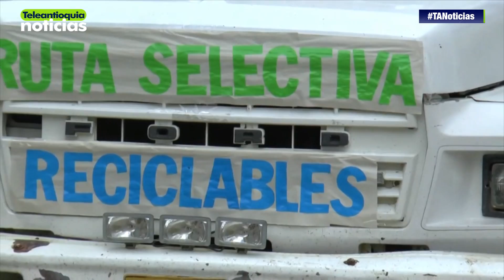En Yarumal ponen en marcha plan piloto de manejo de residuos sólidos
En Yarumal, la Alcaldía y otras entidades juntaron esfuerzos para poner en marcha un plan piloto de manejo de residuos sólidos. Con este plan se espera enfrentar las malas prácticas en el   manejo de los desechos en la localidad.

-Teleantioquia Digital-